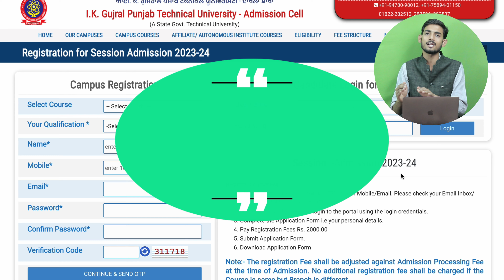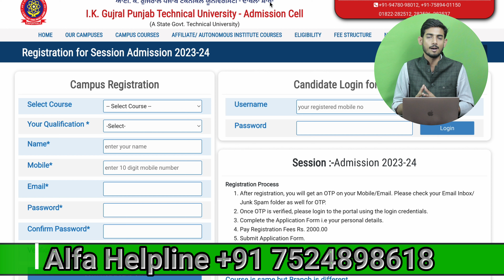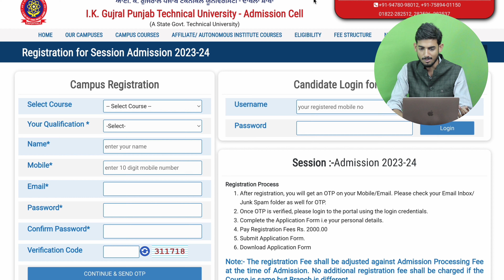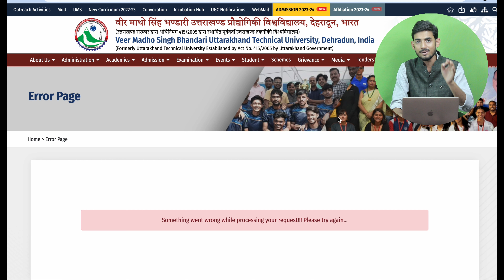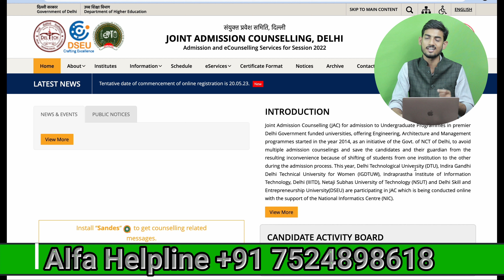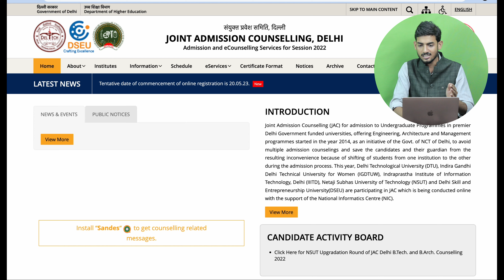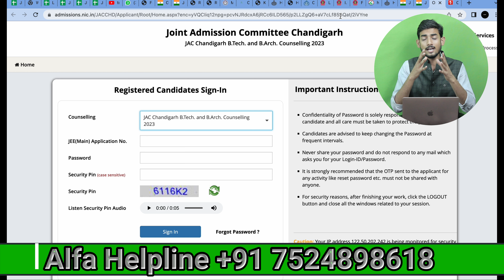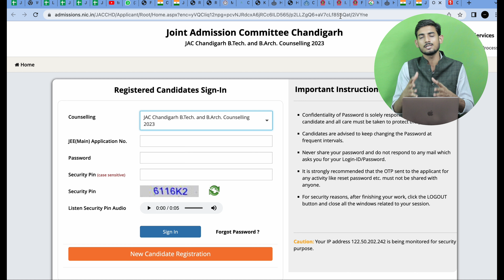JAC Delhi Counseling, JAC Chandigarh counseling, UKTECH COUNSELING, PTU counseling 2023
JAC Delhi Counseling JAC Chandigarh counseling UKTECH Counselling PTU counseling 2023

✅ For Any Query Talk to Our Expert :-
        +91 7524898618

Are you a student aspiring to pursue your dreams in engineering and seeking guidance for college admissions? Look no further! We have compiled comprehensive details about the counseling process, important dates, seat allotment procedures, and everything else you need to know to secure a seat in your desired college.

JAC Delhi Counseling is conducted by the Joint Admission Committee for admissions to various engineering programs in Delhi. Our video provides valuable insights into the counseling schedule, eligibility criteria, document verification, and choice filling to help you navigate through the process smoothly.

Similarly, JAC Chandigarh Counseling is an important counseling procedure for students aiming to get admitted to engineering colleges in Chandigarh. We delve into the counseling procedure, seat matrix, reservation policies, and other crucial details to assist you in making informed decisions.

Whether you are a parent, a student, or someone looking to explore the world of engineering admissions, our channel aims to provide you with the most accurate and up-to-date information to facilitate your decision-making process.

Don't miss out on this opportunity to embark on a successful engineering career. Let's make your dreams a reality!